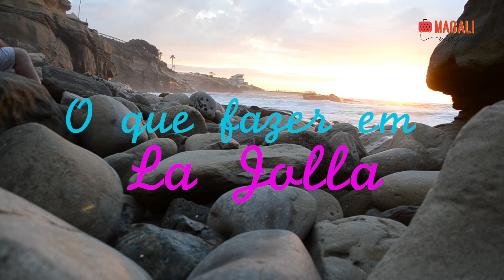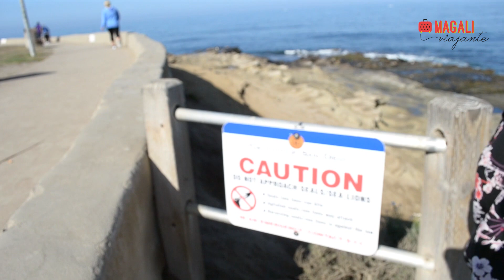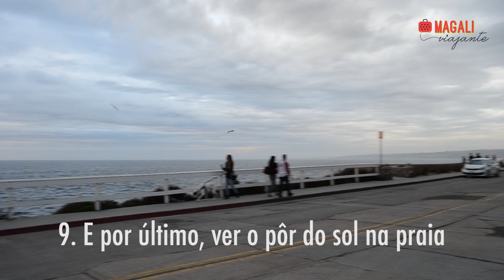O QUE FAZER EM LA JOLLA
Está indo para o Sul da Califórnia? Então não deixe de conhecer La Jolla, uma praia linda pertinho de San Diego.

Neste vídeo, te conto tudo o que fazer por lá para aproveitar bem a sua viagem!

O Magali Viajante é um canal onde você irá encontrar novidades sobre comida e viagens. Toda terça feira, um novo vídeo no ar apresentará excelentes dicas de viagens e de comidas deliciosas para vocês.

Acompanhe o blog Magali Viajante, com atualizações diárias sobre Gastronomia e Viagens

E também no Insta @magaliviajante e no Snapchat: magaliviajante

Sempre tem conteúdo quentinho pra vocês!